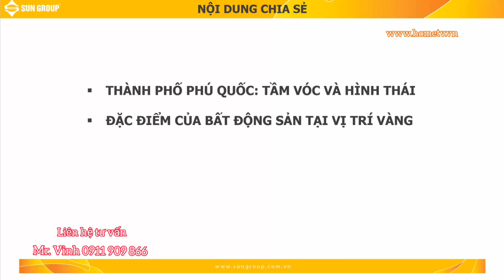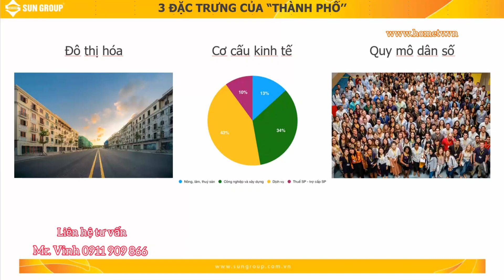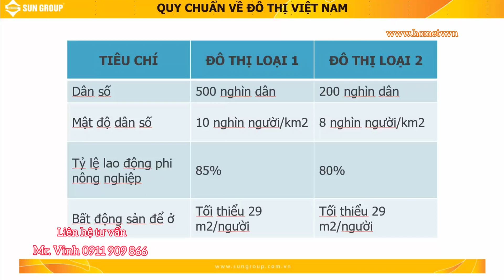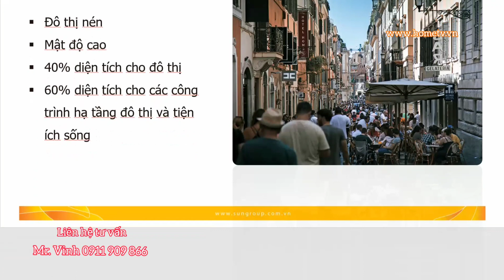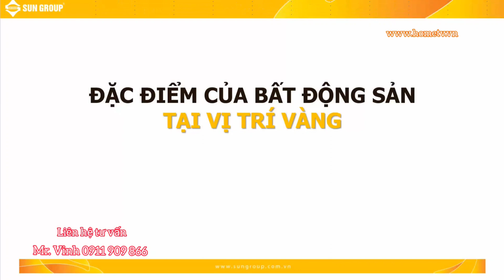Thành Phố Phú Quốc sẽ phát triển thế nào? Khám phá tầm nhìn quy hoạch 10 năm Sun Group 2021 - 2030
Tổng hợp link Website các dự án Sun Group - Nam Phú Quốc anh/ chị tham khảo:
1. Biệt thự Làng Nhiệt Đới Sun Tropical Village
2. Shophoue The Center Địa Trung Hải
3. Shophouse Địa Trung Hải
4. Căn hộ Sun Grand City Hillside Residence
5. Nhà phố Gateway - GT chẵn
6. Shophouse Melodia Bãi Kem
7. Biệt thự Mũi Ông Đội The Eden Bay
8. Biệt thự Bãi Kem
9. Biệt thự nghỉ dưỡng Sun Onsen Village The Limited Edition
10. Shophouse Sun Marina Plaza Hạ Long
11. Chung cư Sun Marina Town Hạ Long

► © V-Property